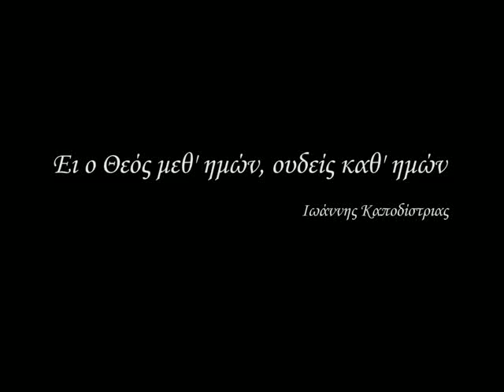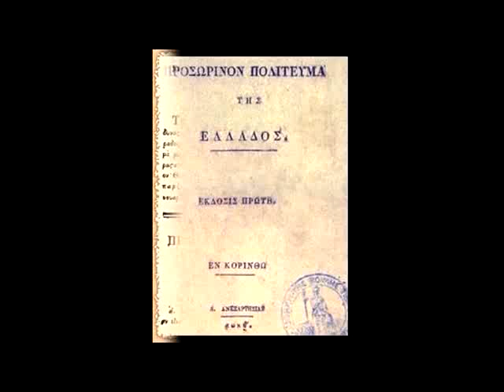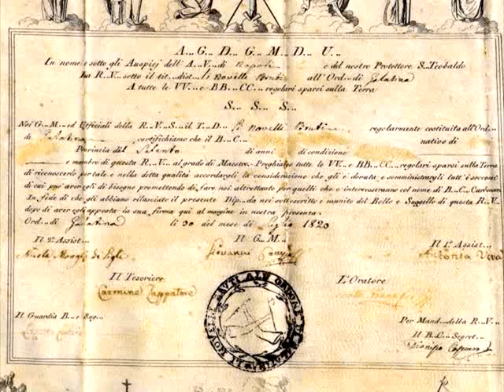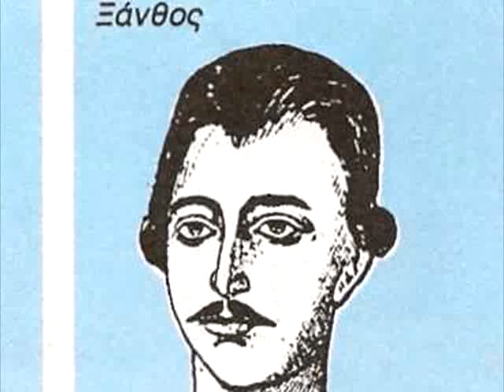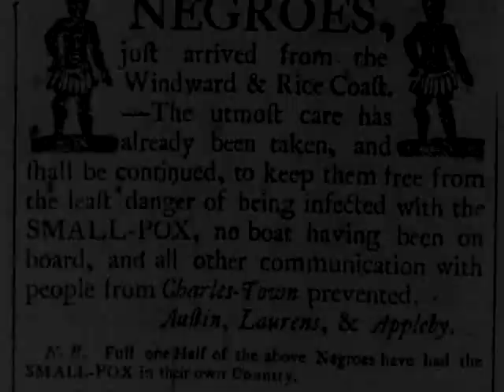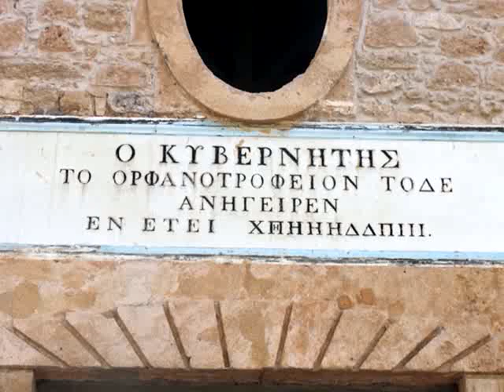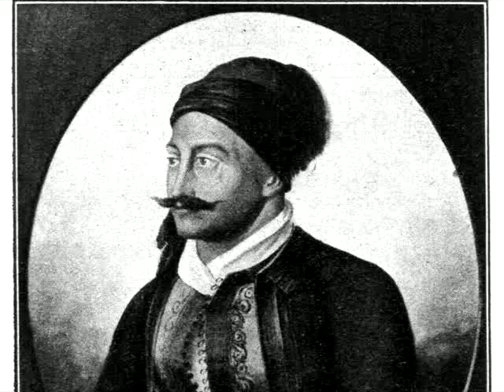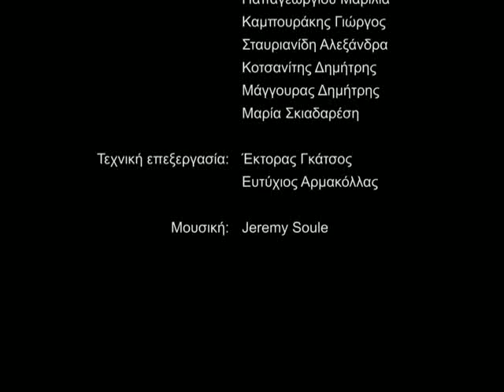Ντοκιμαντέρ: "Ιωάννης Καποδίστριας"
Μια παραγωγή των μαθητών της Ελληνογαλλικής Σχολής Jeanne d'Arc.
Έρευνα: Ειρήνη Τσικρικά, Βασίλης Νιζάμης, Μαρία Μεθενίτη, Παναγιώτης Μακαρατζής.
Συντονισμός: Μαρία Σκιαδαρέση.
Αφήγηση: Μαρία Σκιαδαρέση και μαθητές της Γ' Λυκείου.
Τεχνική επεξεργασία: Έκτορας Γκάτσος.